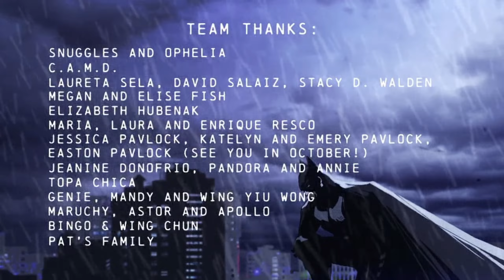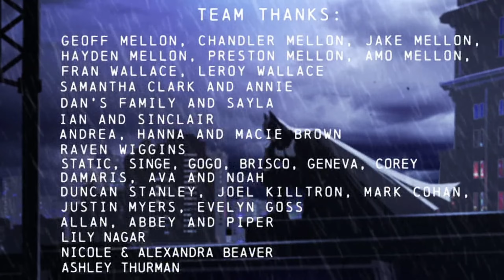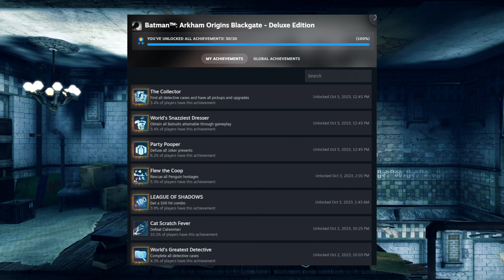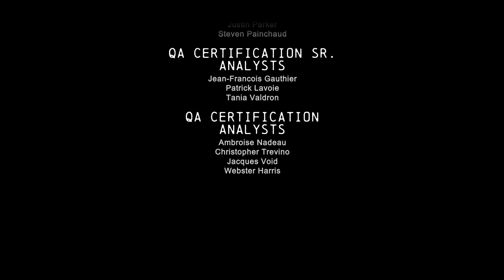100% Completion | Hard Difficulty | Batman: Arkham Origins Blackgate - Deluxe Edition | Part 7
Welcome to the final episode of this Arkham series. Follow Batman and I's journey to 100% completion within Batman: Arkham Origins Blackgate - Deluxe Edition! Although my feelings are mixed on this game, I'm very happy to have given it a shot and share this experience with you!

Batman: Arkham Origins Blackgate - Deluxe Edition:
Three months after the events of Arkham Origins, a mysterious explosion at Blackgate Prison allows the inmates to escape, resulting in a massive riot. The Joker, Penguin and Black Mask manage to each gather enough henchmen in order to take over their own section of the prison.

Follow or The Dark Knight's coming for you.